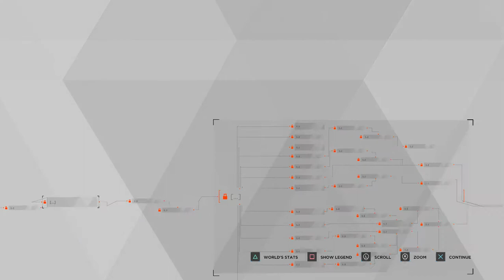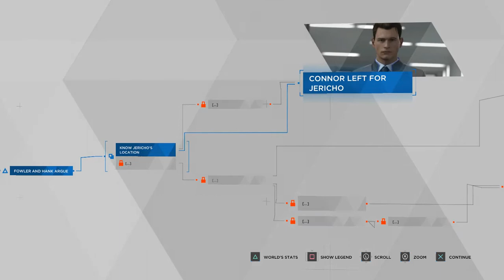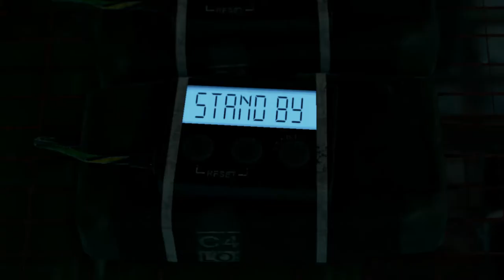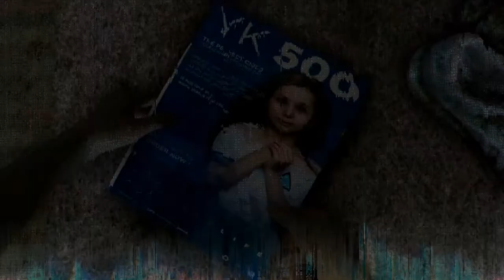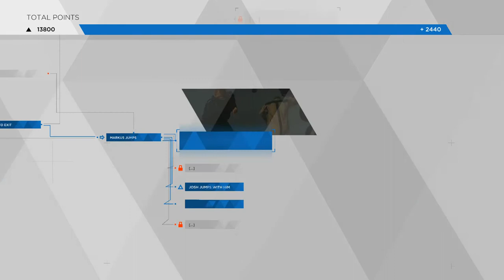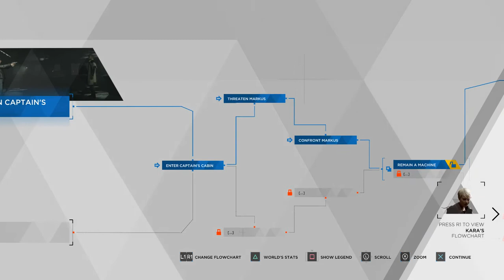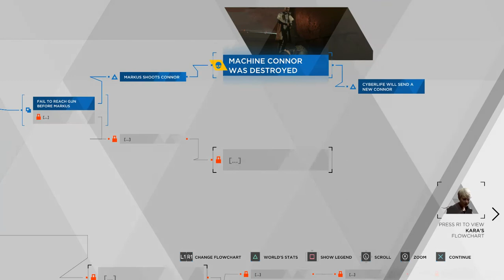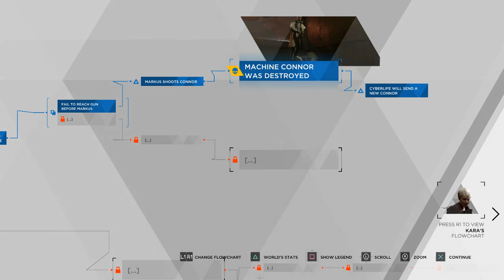Crossroad! - Detroit: Become Human #17